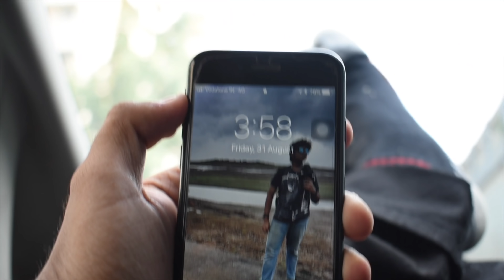THE 2 MOST ABANDONED PLACE!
Gears I use:

SJ4000- SJCam SJ4000 12MP Wi-Fi Action Camera (Red)

Gorilla Tripod- SBA999 Flexible Mini TriPod Gorilla Tripod For Camera, Smartphones With Universal Mobile Attachment Colour May Vary

Zhiyun smooth q 3axis gimbal-Zhiyun Smooth-Q 3 Axis Handheld Steady Gimbal PTZ Camera Mount for all Smart Phones within 7&quot; Screen

SJCAM chest mount-yantralay GoPro Adjustable Chest Strap Mount Body Belt Harness for Action Cameras (Black)

Camera fr vlogging-Apple iPhone 7 (Black, 128GB)

DJI Tello Drone with 5MP HD Camera 720P Wi-Fi FPV 8D Flips Bounce Mode Quadcopter Stem Coding Newest Professional Camera Drone, White

BOYA-BY MM1 Universal Cardiod Mic for Smartphone, Pc, Dslr & Camcorder - JSD PRO®